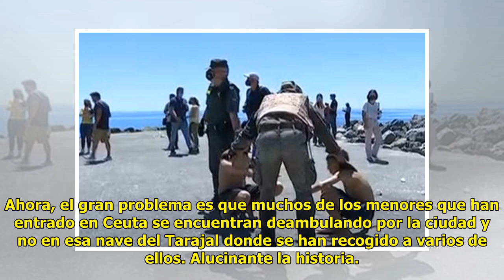Familias marroquíes buscan a muchos de los niños que han entrado en Ceuta: “Les en.gañaron...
Familias marroquíes buscan a muchos de los niños que han entrado en Ceuta: “Les en.gañaron diciéndoles que iban a ver jugar a Ronaldo”